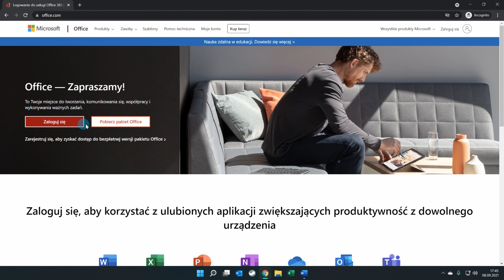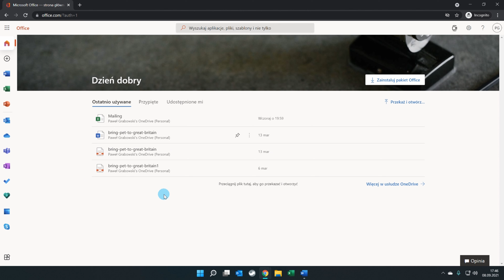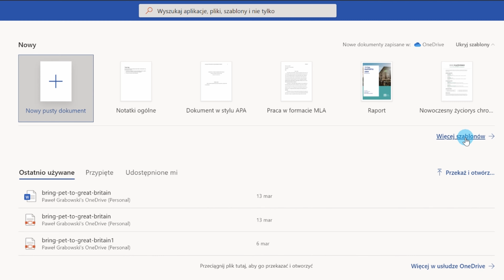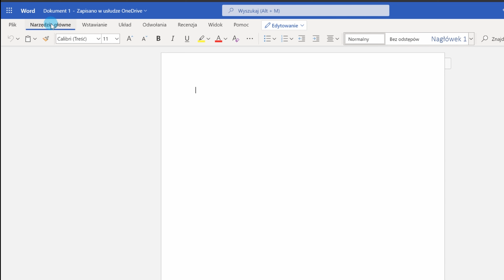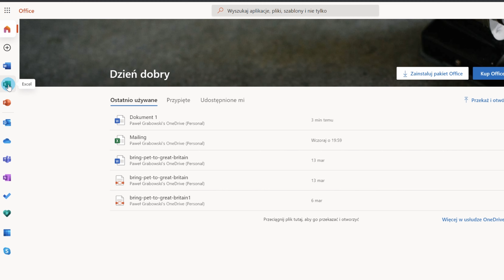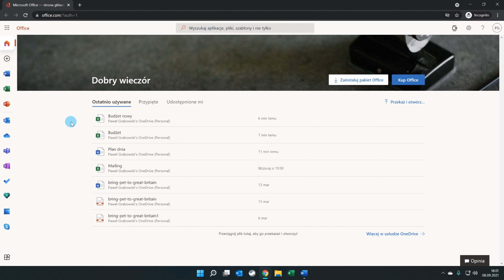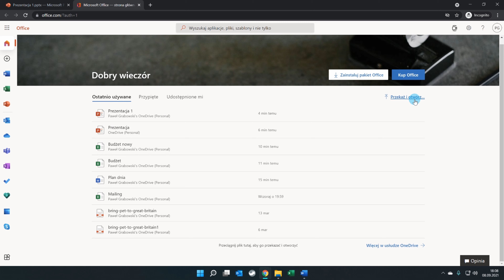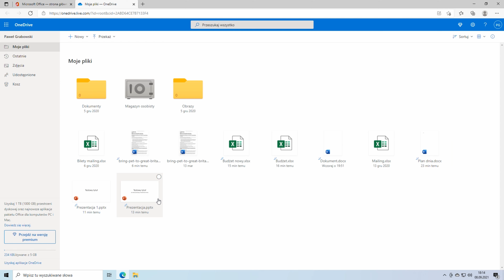Microsoft Office za darmo? To możliwe! | Word, Excel, PowerPoint Online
Czy wiecie, że z Microsoft Office można korzystać za darmo w przeglądarce? Wystarczy do tego konto Microsoft i można działać!
W pakiecie dostajemy sporo aplikacji, w tym najważniejsze, czyli Worda, Excela i PowerPointa.
Wersje online tych aplikacji nie posiadają wprawdzie wszystkich funkcjonalności, które zawarte są w aplikacjach desktopowych, ale w mojej ocenie to, co dostajemy za darmo w zupełności wystarczy większości użytkowników.
W tym poradniku pokazuję, jak zalogować się do Office Online i przechodzę przez najważniejsze aplikacje pakietu, żeby pokazać, że te wszystkie najczęściej używane funkcjonalności faktycznie tam są.
Gotowi? Do dzieła! 😉

Sekcje:
0:00 - Intro
0:38 - Krótkie wprowadzenie
1:41 - Logowanie na Office.com
2:11 - Przegląd pulpitu Office Online
3:20 - Word Online - przegląd możliwości
5:48 - Excel Online - przegląd możliwości
7:04 - PowerPoint Online - przegląd możliwości
8:25 - Przesyłanie własnych plików i ich edycja
8:39 - Bezpośrednie połączenie z komputerem
9:11 - Podsumowanie